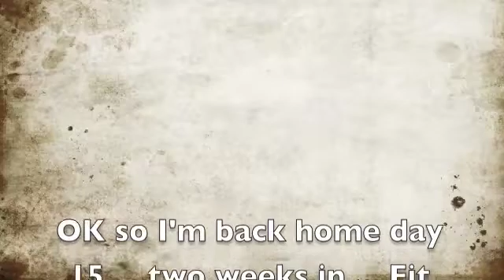Making myself accountable day 16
After the BKK flight ... i needed a pick me up thats why i had a snickers bar!!

But FIT TEST 2 has updated results at the end of my progress.